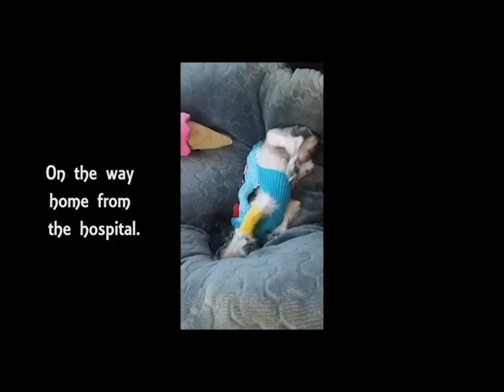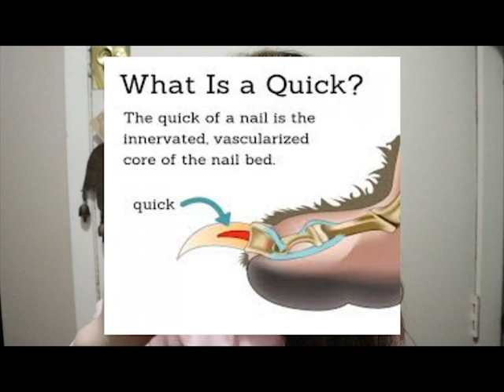Pet grooming and nail trims 101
How to groom your pet properly and what to know.